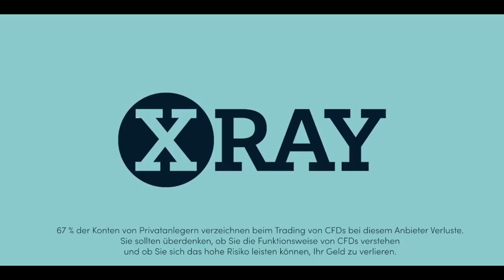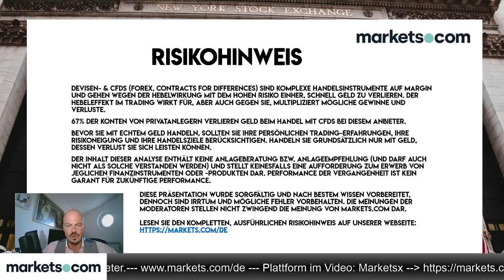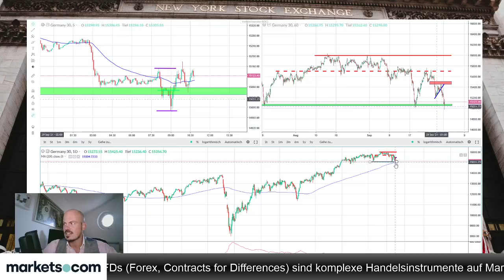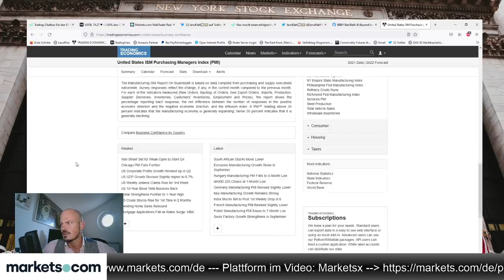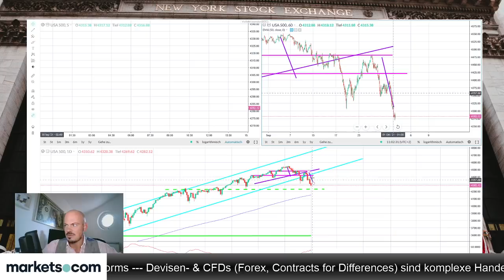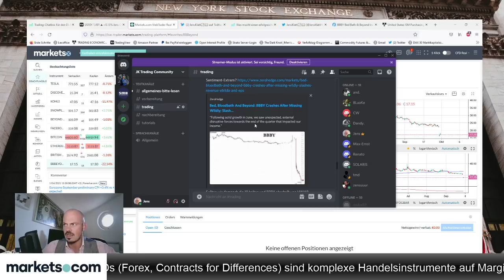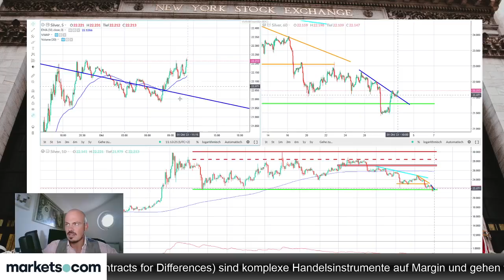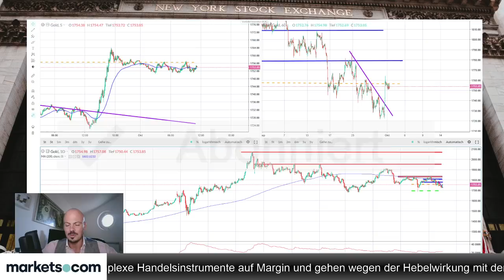Inflationssorgen schieben Dax unter 15.000 – Sell Off voraus?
Die Inflationssorgen schieben den Dax unter 15.000 Punkte. Steht ein Sell Off bevor? Um diese Fragestellung kümmert sich Jens Klatt im folgenden Video hauptsächlich, aber auch um Öl und Silber.